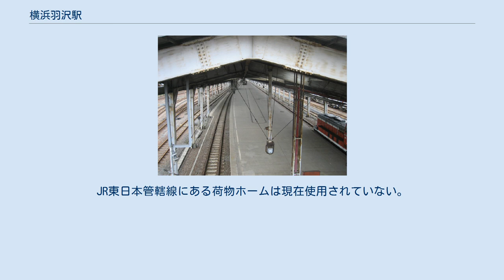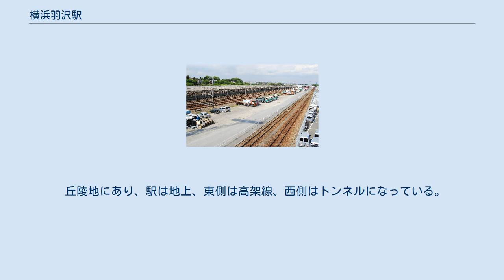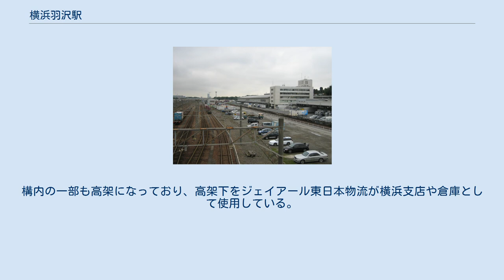横浜羽沢駅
横浜羽沢駅（よこはまはざわえき）は、神奈川県横浜市神奈川区羽沢町にある日本貨物鉄道（JR貨物）・東日本旅客鉄道（JR東日本）の駅。
東海道本線に属し東海道貨物線（羽沢線）上にある。
 元々貨物のほか、東京以北と以南の小荷物輸送の中継・仕訳拠点として開設された経緯があり、小荷物は旅客業務に含まれるため貨物駅ではなく一般駅として発足した。
国鉄分割民営化を前に小荷物輸送は廃止となったものの、今後旅客営業を行う可能性があるという理由で、形式上旅客営業も行う一般駅としての扱いが継続することとなった。
しかし、実際には旅客設備はなく、一般旅客営業されたことはない（同様の駅に、東京貨物ターミナル駅や仙台貨物ターミナル駅がある）。
東海道線のライナーの一部は当駅経由で運行されているが、全列車通過ということになる。
 また、当駅に隣接して相模鉄道（相鉄）の羽沢横浜国大駅があり、JRの直通列車の経由地となっている。
羽沢横浜国大駅は営業キロ上で横浜羽沢駅と同一となる。
羽沢横浜国大駅建設に合わせて横浜羽沢駅も改良工事が行われ、着発線荷役方式が導入されることになった。
 横浜羽沢駅の開業前は、横浜市内のコンテナは保土ケ谷駅や高島駅で取扱っていた。
また東京以北と以南の間で首都圏を通過する小荷物は、当駅の開業以前は中継・仕訳拠点がなく、ターミナル駅の隅田川駅と汐留駅との間でトラック輸送により中継されるものが大部分であった。
 2面3線のコンテナホームがある。
ホームは長いが、実際にホームとして使用されているのは東側約300メートルのみである。
ホームの北端には駅の入口や駅舎がある。
ホームの南側には仕分け線が数本あり、それらや荷役線からトンネルへ向かう引上げ線1本が伸びている。
引上げ線からは、着発線につながる線が分岐している。
 駅構内はホーム側から順に、ホーム、荷役線2本、ホーム、荷役線1本、仕分け線群、着発線群、下り本線、上屋付きホーム1面2線、着発線群、上り本線となっている。
着発線の一部と上下本線はJR東日本の管轄で、残りの側線はJR貨物の管轄である。
JR東日本管轄線にある荷物ホームは現在使用されていない。
 丘陵地にあり、駅は地上、東側は高架線、西側はトンネルになっている。
構内の一部も高架になっており、高架下をジェイアール東日本物流が横浜支店や倉庫として使用している。
 なお、駅の業務は神奈川臨海鉄道が受託している。
 近年の年間発着トン数は下記の通り。